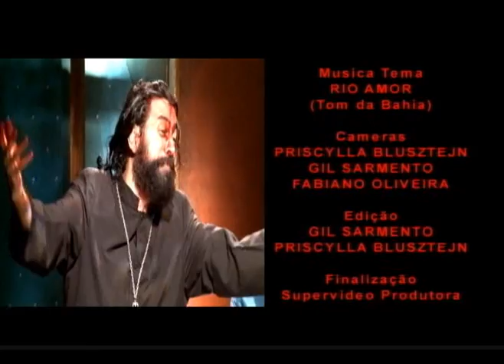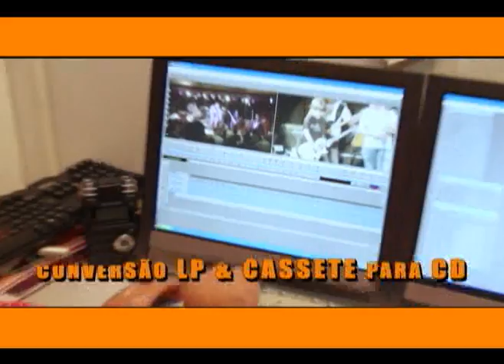Cida Confere Automedicação (PGM 116)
Cida Confere, é o quadro em que Cida Moraes vai as ruas saber o que o povo pensa sobre um assunto, e desta vez nossa apresentadora quer saber sobre automedicação.